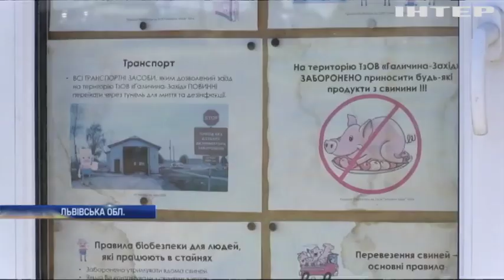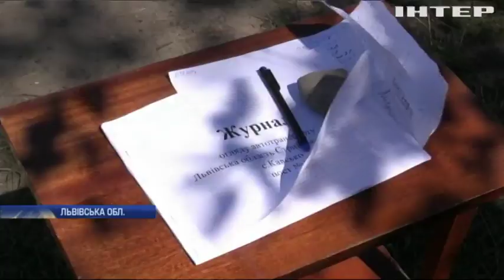Спалах африканської чуми: на Львівщині оголосили карантин